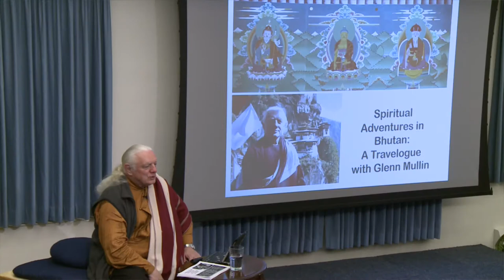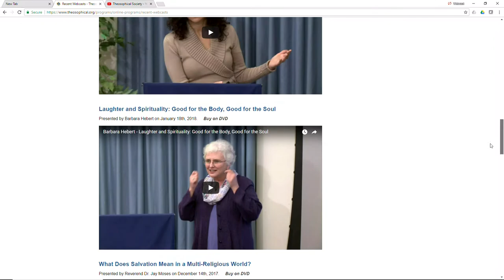Barbara Hebert - The President's Blog: April 2018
The president of the American Section of the Theosophical Society shares the latest news from Olcott.